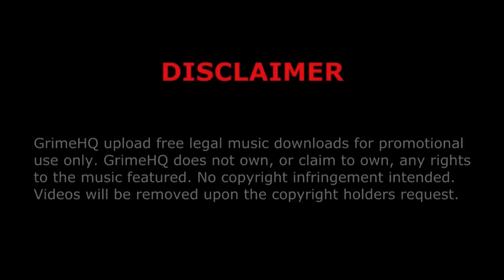Skepta - Deeper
Title: Skepta
Artist: Deeper
Host: SK Vibemakers
Mixtape: Boy Better Know
Track: 44/44